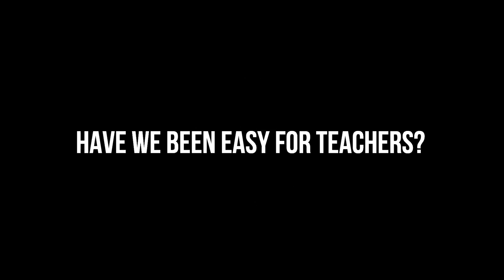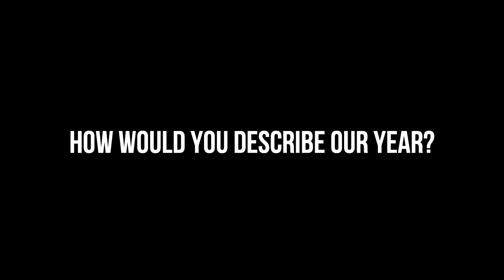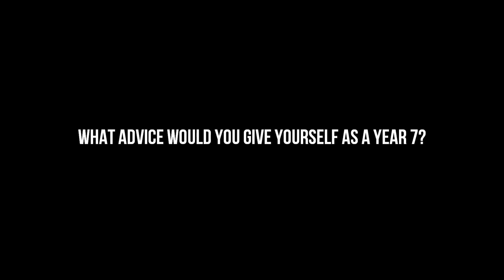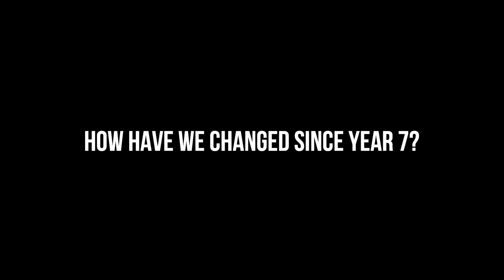Watford Boys 2008-13